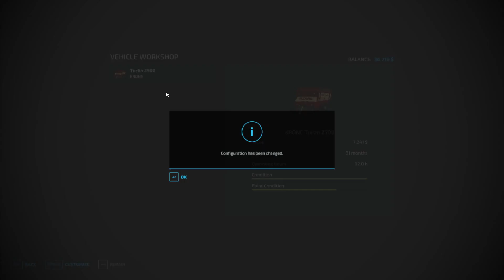Making Silage Ep38 Fs22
Avon Valley